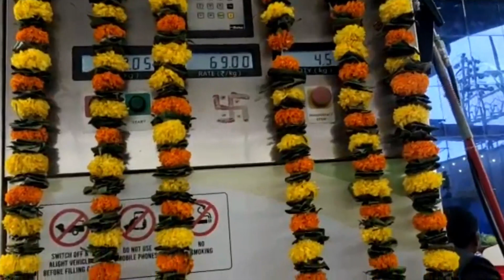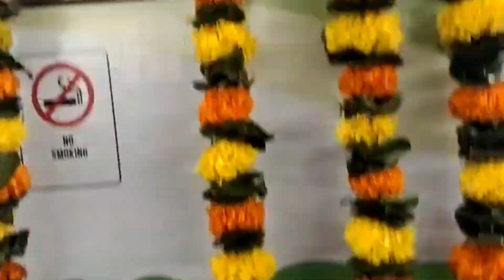खेत के कचरे से बायो CNG बनाये। how to make bio cng plant । Bio cng from napier grass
रूपेंद्र परमार

kam paise mein kaun sa business karen
high profit agriculture business
high profitable farming in india
high profitable business in india

अपने बिजनेस के विडियो डलवाने के लिए हमें मेल करें

आपके किसी भी प्रकार के बिज़नेस लोस और प्रॉफिट आदि के लिए चैनल और चैनल पे दिखाए गए लोग जिम्मेदार नहीं होंगे

हमारा मकसद सिर्फ आपको आगे बढ़ाना है न की आपको नुकसान पहुँचाना

इस चैनल में दिखाए गए सभी वीडियो नेगेटिव सोच रखने वाले, अपनी किस्मत को कोसने वाले और जिंदगी पर अफ़सोस करने वालो के लिए बिलकुल नहीं है
ऐसे लोग हमें न देखे !
ये उनके लिए है जो अपनी कड़ी मेहनत और ऊँची सोच रखते हुए जिंदगी में कुछ मुकाम हासिल करना चाहते है